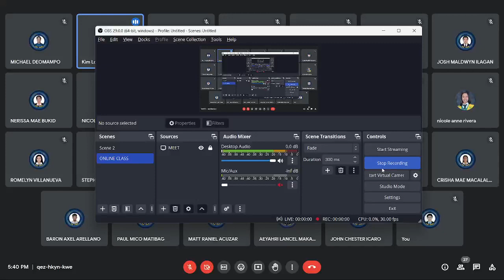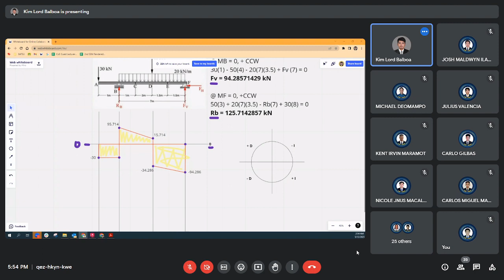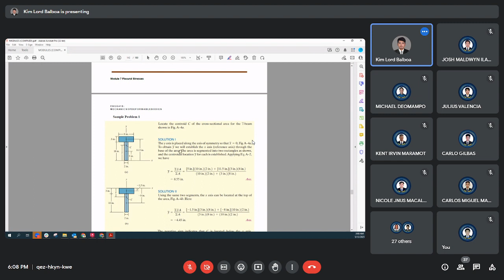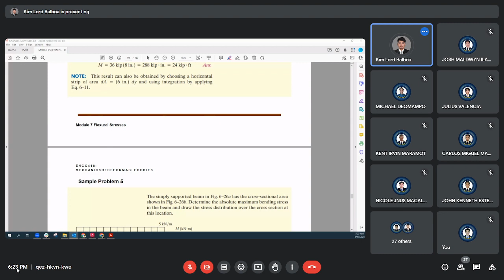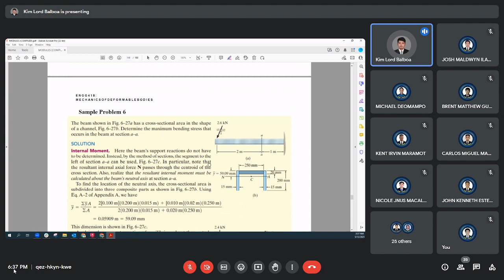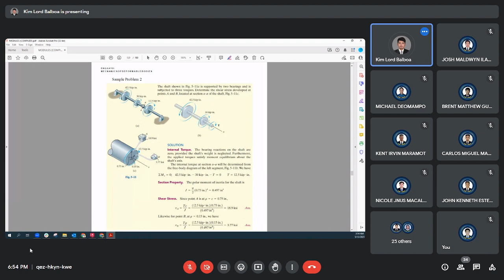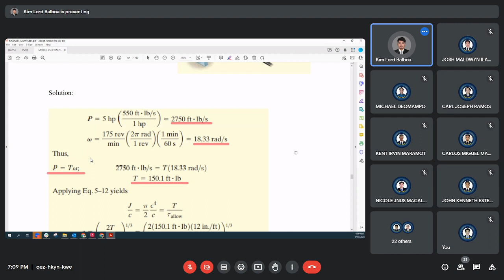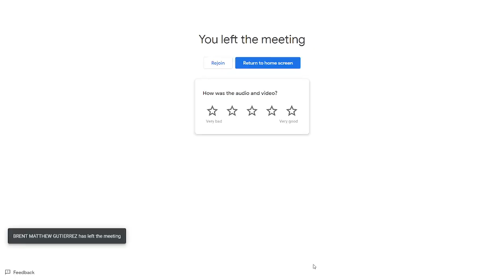MDB - TOPIC 2